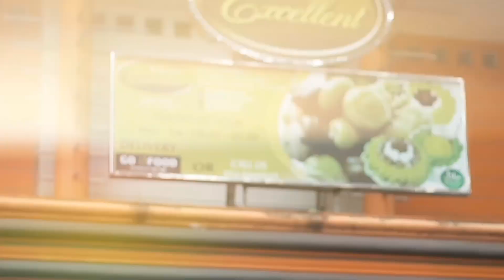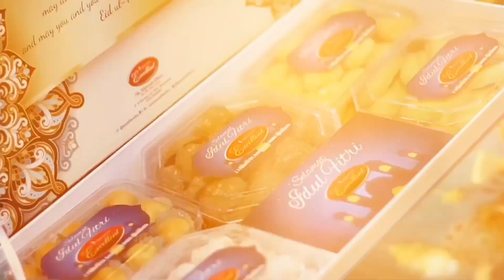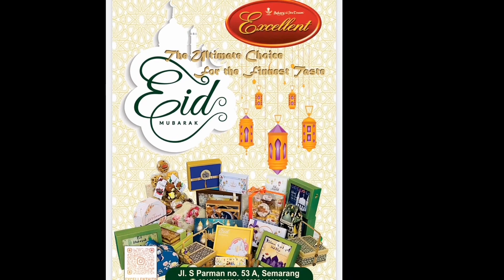Parcel dan Hampers Edisi Idul Fitri by Excellent Bakery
Excellent Bakery menyediakan berbagai macam Parcel Idul Fitri dengan desain elegan dan harga terjangkau.

Parcel dapat dibeli langsung di outlet kami yang beralamatkan di Jl S. Parman no 53A , Semarang. ataupun melalui e commerce seperti tokopedia